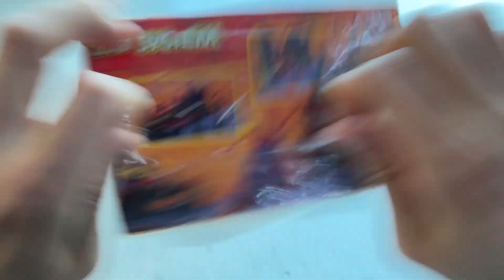레고 시스템 6027 박쥐성의 투석기 | LEGO Bat Lord's Catapult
음원 정보
제목 : When You're Not Looking
장르 : 얼터너티브/펑크
길이 : 1:54
아티스트 : Nathan Moore